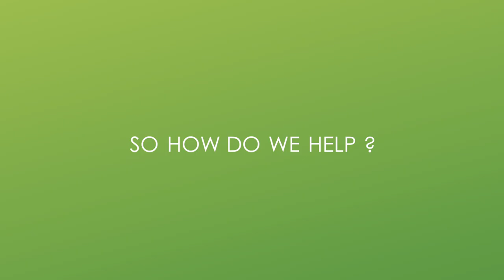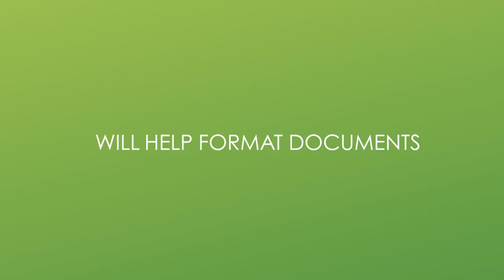How to save paper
Bachelor of design final year project. How to save paper motion graphic made in adobe after effects and adobe illustrator.